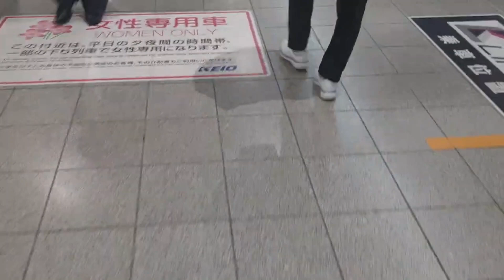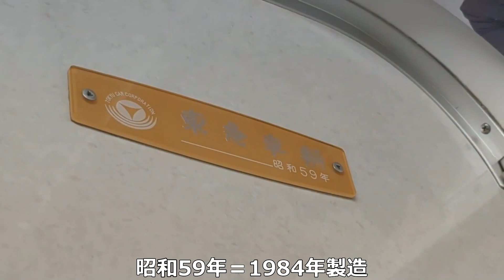【読めない動き】7805Fと7709Fが連結して運用に入っていました！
今回は7805Fと7709Fが連結して運用に入っていましたのでそちらに乗車してきました。7709Fに防犯カメラはつけられるのでしょうか？

おすすめの動画3選
①【ダイヤ改正後はどうなる？】特急に抜かされる区間急行に乗ってきた！
ゆーたと申します。幼い頃から京王沿線に住んでいた影響で、京王線・小田急線・東急線を身近に感じてきました。
物心ついた時には、山手線の西側の私鉄（特に京王線）が好きになっていました。
そんな京王線や大手私鉄の魅力を世に発信できれば…と思いこのチャンネルを開設しました。
そのため当チャンネルでは、京王線の動画が中心となります。（ゆくゆくはJRにも手を出したいです）
編集など至らぬ点が多いと思いますが、応援のほどよろしくお願いします。

◆一週間の投稿スケジュール
月：なし（コミュニティ欄で投稿する可能性あり）
火：列車の発車する様子
水：shortsの動画（ドアチャイムは基本水曜日に投稿）
木：なし（月と同様にコミュニティ欄で投稿する可能性あり）
金：乗車記など（世に言う鉄道系YouTuberの動画というやつ）
土：shortsの動画
日：列車の発車する様子

動画と写真は異なりますが、鉄道会社が設定している写真撮影のルールに則って撮影しています。また、一般利用者の迷惑にならないように心掛けています。

コメントには極力反応するようにしています。お気軽に書き込んでください！
※反応までに時間がかかる場合があります。それは、就寝中か携帯の電源を切っている時です。

Twitterアカウントを開設しました！動画づくりの裏側とかを投稿する予定です。